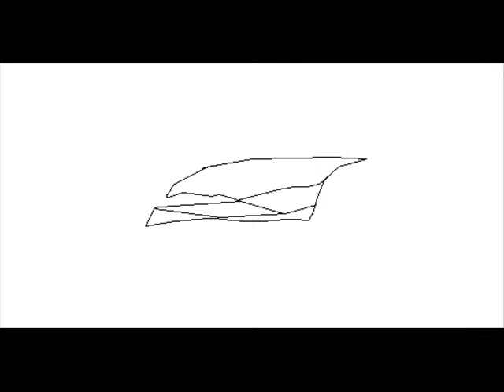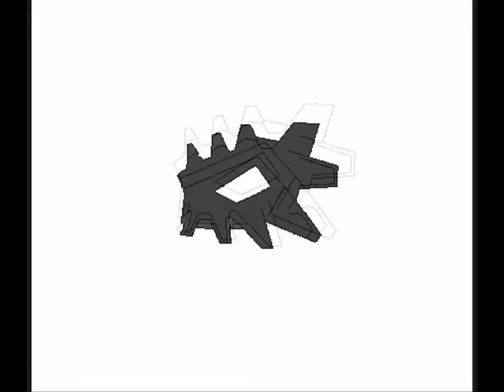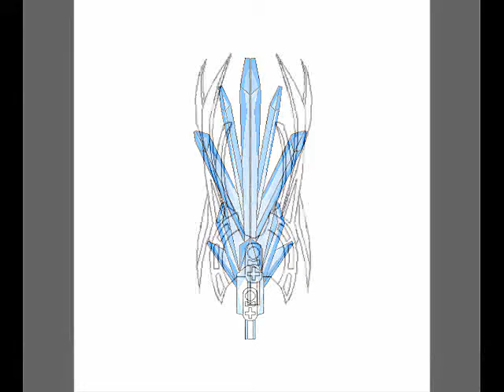new herofactory 2013 (prototype) 4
Part 5 coming soon it's almost finish you can watch it next week.
after part 5 you will see some new weapons and their body when they are build.